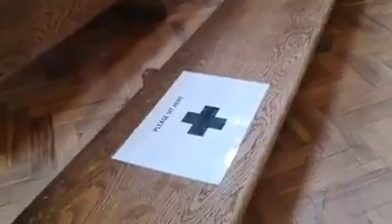Masses from 4th July 2021